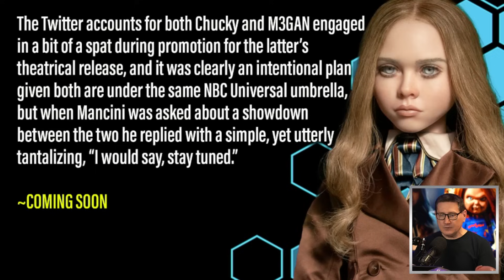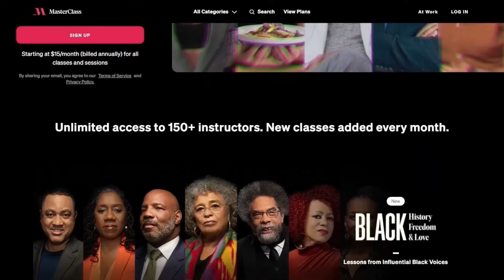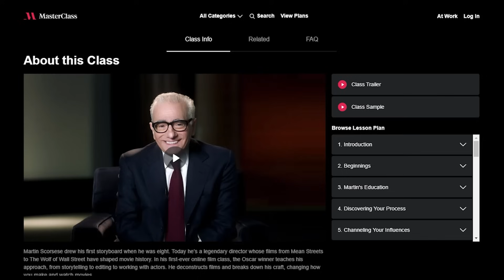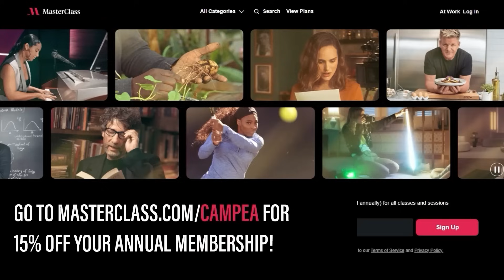Chucky VS M3gan Crossover Teased By Chucky Creator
John and the crew discuss Chucky creator, Don Mancini, recently teasing a head to head showdown/crossover with his iconic doll of horror Chucky and the Blumhouse android M3gan.

Mic pre-amps

Streaming Software
Wirecast Pro